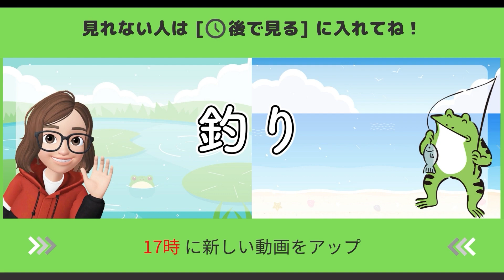【001】超深場の初場所で雑談しながら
生配信のアーカイブ(無修正)が観たい方は登録お願いします。